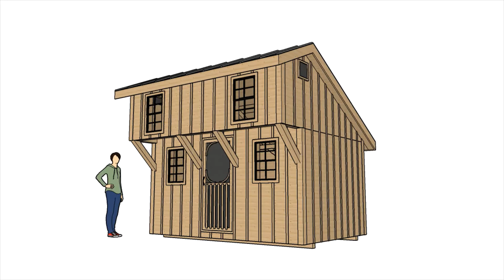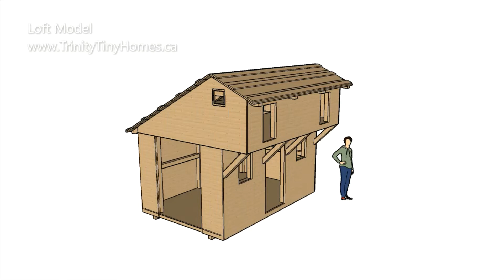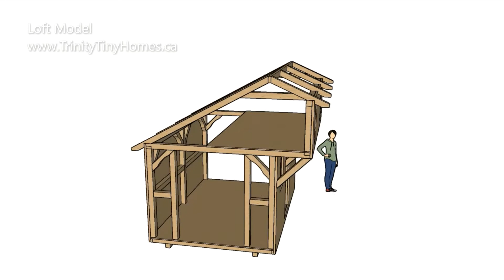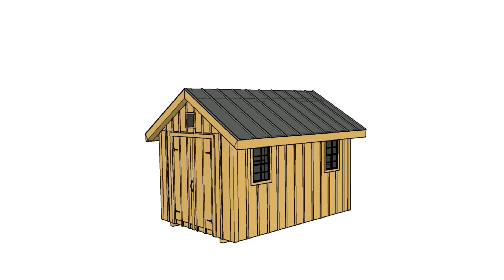Amish Shed DIY Tiny Homes & Cabin kits Ontario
We are located in Southampton Bruce County Ontario Canada.Visit us at 471 Eckford Ave. Southampton (Saugeen Shores) N0H 2L0 as our display models are on our back forested lot facing Bruce County Road #13 exactly 1.5 km from Southampton Foodland at highway #21 and Bruce County Road #13.
These cabins make great rental income see our and hundreds of interior and exterior photos at
We see our DIY plans for just $49 plus HST (regularly $149)  Plans are 50 pages of over 40 color illustrations in easy to follow step by step like "Ikea-style" building plans for any home DIYer.
We also sell wholesale our kits and fully built Amish sheds and tiny houses and cabins . Contractors, business resellers, retailers big or small inquiries are most welcome call or text us at or email George Douglas at Trinity Telco Application Technologies Inc. All rights to our plans and illustrations and videos are reserved and copyright protected.